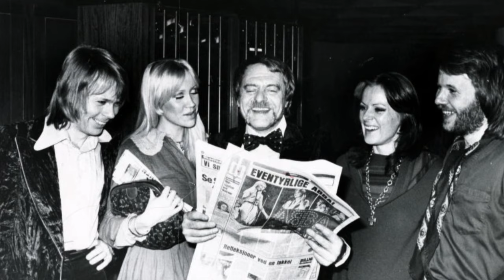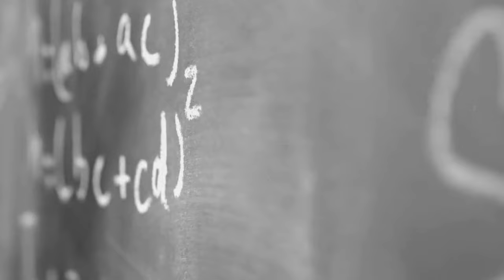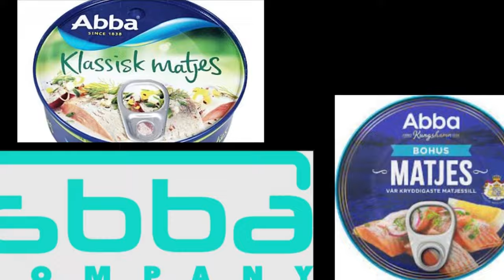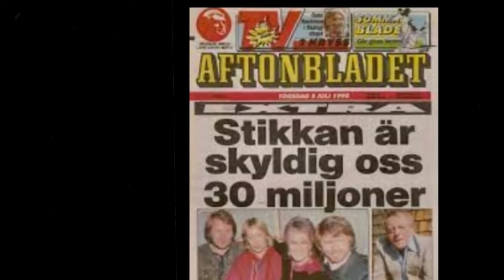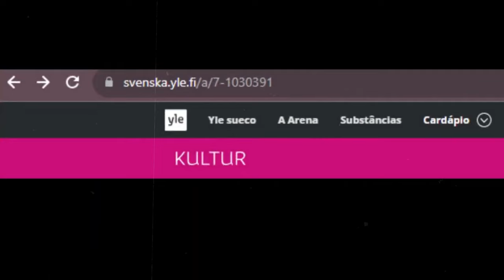The Ambitious Mentor of ABBA, His Success, and The Tragic End of the Musical Group in the 70s.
Welcome to our special video where we delve into the incredible story of Stig Anderson, often referred to as the "fifth ABBA." While his name may not be as widely recognized as the members of the iconic Swedish band ABBA, Stig Anderson played a crucial role behind the scenes, shaping the magic that is the ABBA we all know and love.

In this video, we will dive into the origins of the partnership between Stig Anderson and ABBA, exploring how he transitioned from a businessman to a lyricist and mentor for the band. Let's uncover how his composition and management skills were instrumental in the group's success.

Throughout the video, we will also get to know the personality and achievements of Stig Anderson, often remaining in the shadows of ABBA's history. His vision, dedication, and love for music continue to inspire musicians and fans worldwide.

So, join us on this exciting journey to unveil the man behind the ABBA magic. Get ready for a trip through time and music as we explore the life and career of Stig Anderson, the invisible genius.